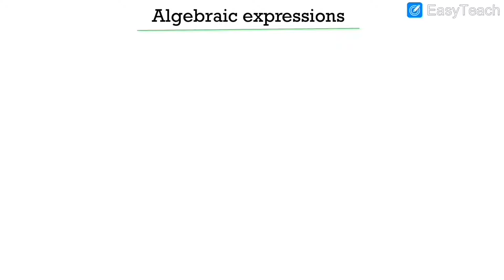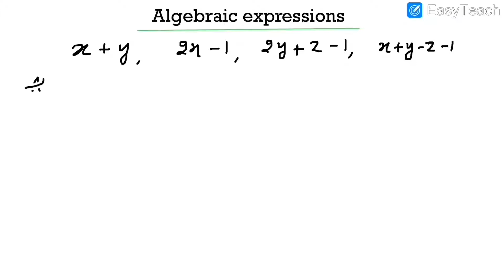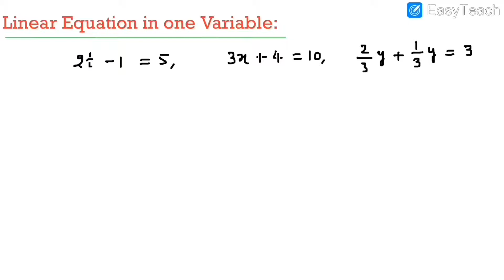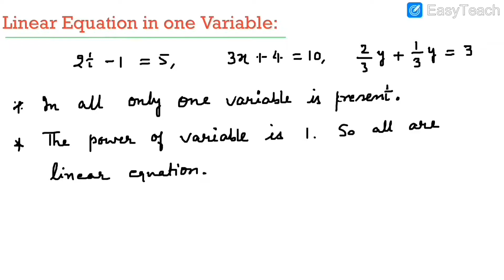CLASS 8/MATHEMATICS/CHAPTER 2/ LINEAR EQUATIONS IN ONE VARIABLE/NCERT SOLUTION/ EX 2.1(PART-1)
The video covers and explains the following topics-
- Algebraic expression
- Equation
-Variables